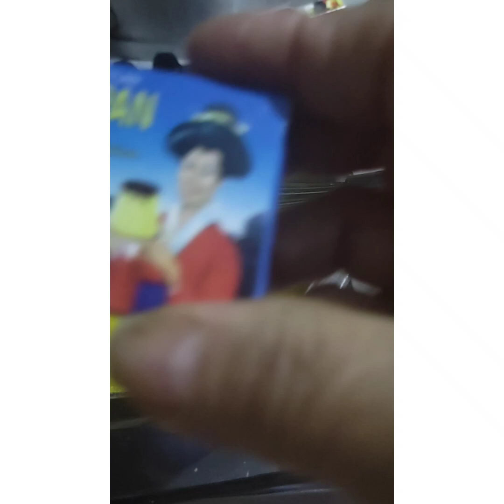9 janvier 2022